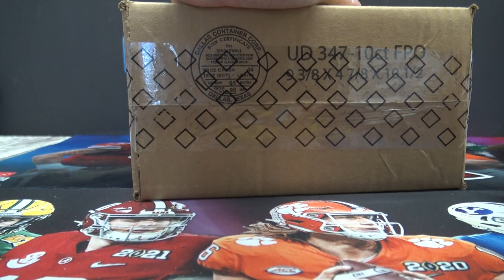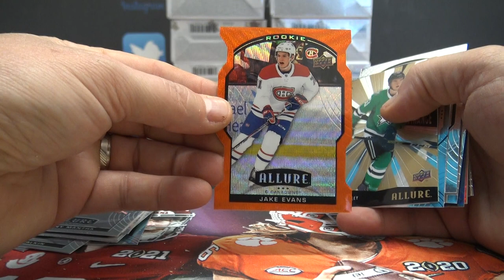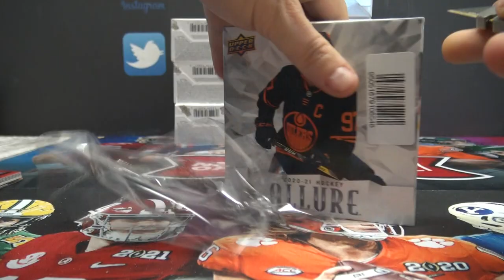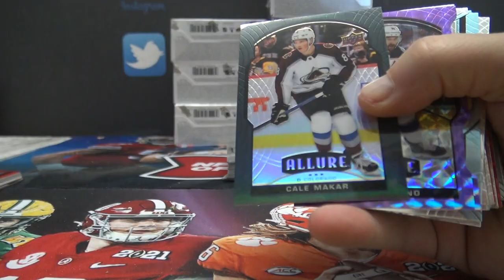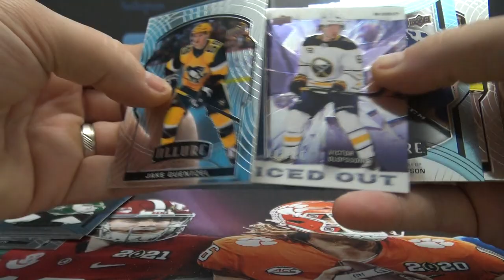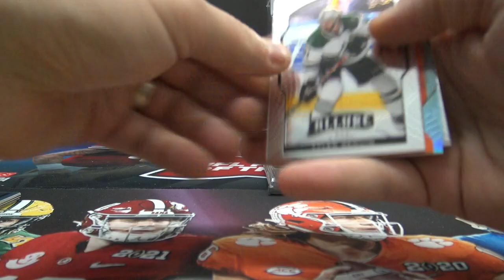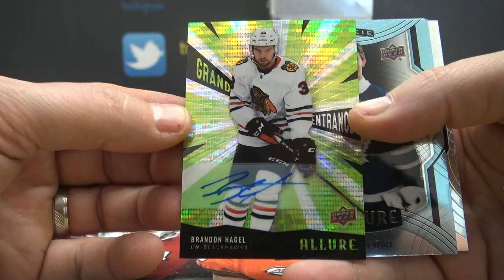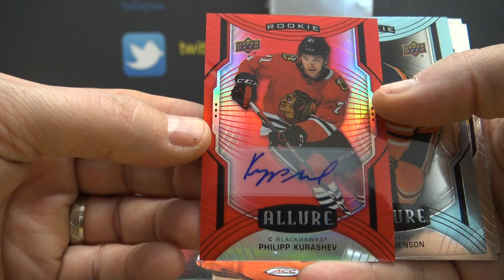2020/21 Upper Deck Allure NHL Hockey 10 Box Case Random Teams Group Break Part 1/2